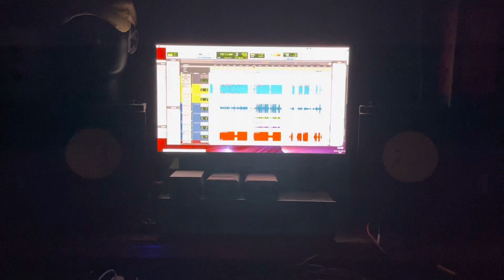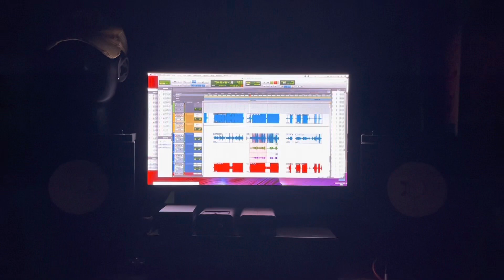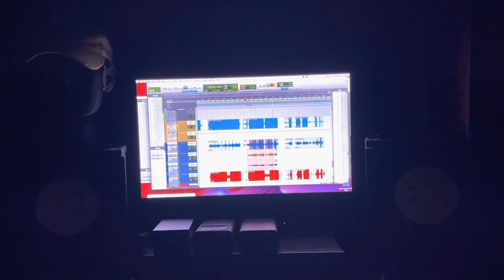Bjork - Army of Me - Cover By- The Chavez Ravine - Manny Nieto - Mojave,Heiserman,Myburgh,AudioScape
The Chavez Ravine live recorded @suplexaudio via
Using MyBurgh M1 large tube condenser Main Vocals and Center mono OH.
@mojaveaudio MA-37 ( Rooms Kit and ambience Vocals as guitars.
Heiserman Type-19 kick,
@AudioScapeEngineeringCo  Opto Comp with 76D vocals and bass guitar DI.
Hope you Dig the Sounds.
Vocals by Eddika Edule

Thechavezravine
SuplexAudio
OriginalGravityWaveMicrophone company

Full episode @Producelikeapro @promixacademy6904  in the coming weeks .